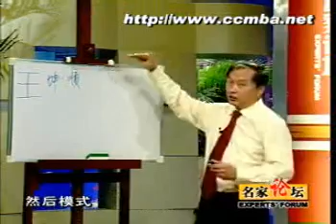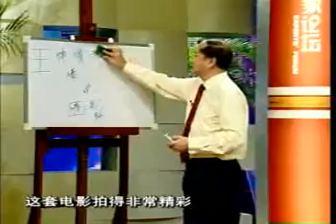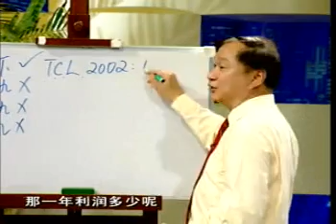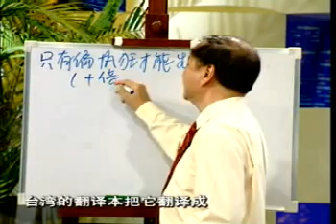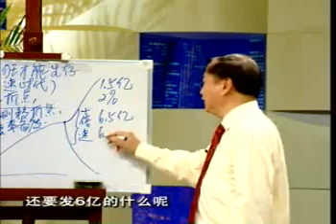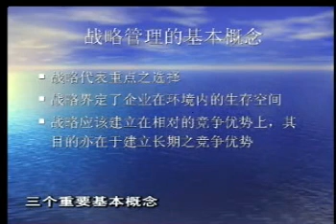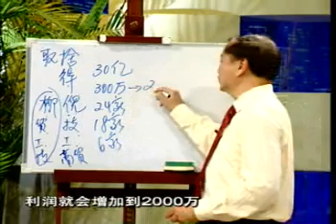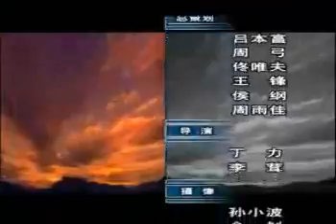莫少昆战略管理02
Mo shaokun strategic management
莫少昆，名师学院 领域学院副院长，任教职务：新加坡国立大学企业管理学院亚太EMBA客座教授，芬兰赫尔辛基经济学院EMBA杰出客座教授，澳大利亚国立大学管理学院客座教授，清华大学经济管理学院EMBA客座教授，对外经济贸易大学EMBA客座教授，中山大学EMBA客座教授，暨南大学EMBA客座教授，哈尔滨工业大学EMBA客座教授，新加坡博维管理咨询公司总裁，厦门大学EMBA客座教授。
MoShaoKun, teacher institute, vice President of the school field, teaching position: the national university of Singapore business management asia-pacific EMBA visiting professor, school of Finnish Helsinki school of economics EMBA distinguished visiting professor, a visiting professor at the Australian national university school of management, economics and management, tsinghua university EMBA visiting professor, school of foreign economic and trade university EMBA visiting professor, EMBA visiting professor of sun yat-sen university, jinan university EMBA visiting professor, guest professor of Harbin industrial university EMBA, Singapore) management consulting company President, guest professor of xiamen university EMBA.